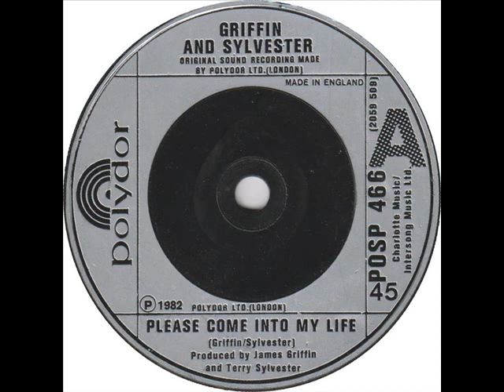GRIFFIN & SYLVESTER- "DID YOU HEAR THE NEWS TODAY"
I posted "DID YOU HEAR THE NEWS TODAY" from a CD that was released in 1999. The album "Griffin & Sylvester" was originally released on the Polydor label in 1982. In 1982, Terry Sylvester in collaboration with Jimmy Griffin, recorded the album "Griffin & Sylvester" in Memphis, Tennessee. "From two of the most successful bands in the history of modern music, THE HOLLIES & BREAD, Terry Sylvester & James Griffin capture the magic of Liverpool & Memphis, on this superb collection of songs.
When a guy from Memphis and a lad from Liverpool meet, you can bet your last dollar or pound, they have one sure thing in common. James Griffin first met Terry Sylvester at a music publishers office in 1973 in London, England. They became instant friends, and when the opportunity arose for them to work together, musical partners. Posted from the album "Griffin & Sylvester that was released on the Polydor label in 1982." (amazon.com) Griffin & Sylvester CD
Released:
1999
Tracklist:
1 Please Come Into My Life 4:02
2 Till Midnight 4:12
3 Rozanne 3:48
4 Never Alone 3:31
5 Wolf River 5:09
6 The Light That Shone 4:09
7 You Go Your Way 3:29
8 Girl Be Here Tonight 2:49
9 If You Give Your Love To Me 3:38
10 Did You Hear The News Today 7:05
11 I'll Be There 4:00
12 Don't You Know It's Time 4:28
13 Aruba Town